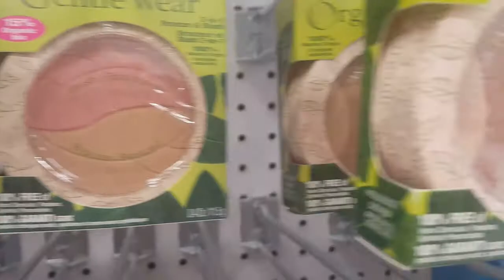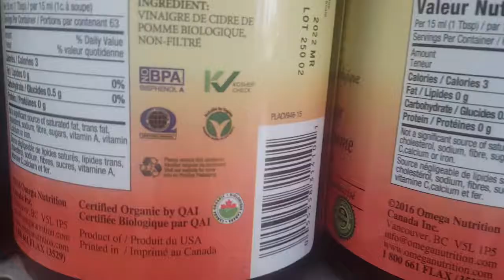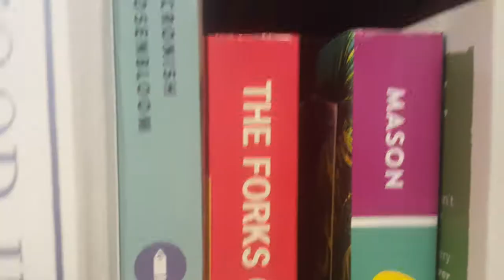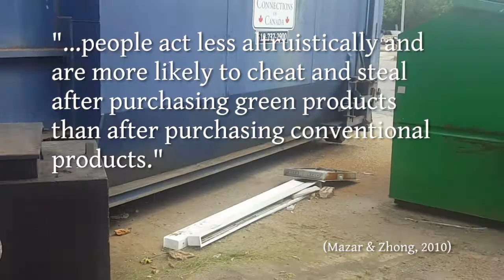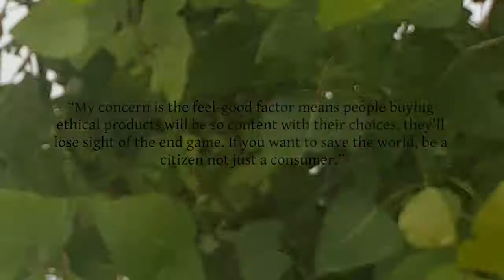Ethical and Green Consumerism - Can We Buy Our Way to Sustainability?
This video represents a short, critical, and Canadian perspective on the issue of "ethical consumerism". It was produced for an undergraduate course at the University of Windsor. Shaky-cam video footage is our own and is anti-copyright.

SOURCES

Abacus. (2010). Ethical consumerism and Canadians.

Bailey, R., Froggatt, A., & Wellesley, L.(2014). Livestock – climate change’s forgotten sector: Global public opinion on meat and dairy consumption.

Brown, L. (2014). More Canadians have post-secondary education than other OECD nations, survey says.

Carrington, M. J., Zwick, D., & Neville, B. (2016).  The ideology of the ethical consumption gap. Marketing Theory 16(1)

CBC News (2013). Canadians produce more garbage than anyone else: Conference Board calls Canada an 'environmental laggard'.

Cruger, K. M. (2011). Greenwashing. In J. Newman (Ed.), Green Ethics and Philosophy: An A-to-Z Guide.

Csutoria, M. (2012). The ecological footprint of green and brown consumers. Introducing the behaviour-impact-gap (BIG) problem.

Eschel, G., Shepon, A., Makov, T., Milo, R. (2014). Land, irrigation water, greenhouse gas, and reactive nitrogen burdens of meat, eggs, and dairy production in the United States. PNAS 111(33)

Ethical Consumer. (2017). Our mission.

FairTrade (2017). “How many fairtrade products are there in Canada? Got a Question About FairTrade?

Fitzsimmons, C. (2017). Consumer power won't save the world, democratic power can.

Haynes, M. (2014). Hey brands, millennials want you to help out.

Jones, J. (2012). Background to “Against the Sale of Indulgences” by Martin Luther.

Lakhani, N. (2017). The Canadian company mining hills of silver – and the people dying to stop it.

Layton, J. (2008). Is green consumerism a contradition?

MacLeans. (2013). The top lobby groups in Ottawa.

Mazar, N. & Zhong, C. (2010). Do green products make us better people? Psychological Science 21(4)

Michalak, A. M., Anderson, E. J., Beletsky, D., Boland, S., Bosch, N. S., …& Zagorski, M. A. (2012). Record-setting algal bloom in Lake Erie caused by agricultural and meteorological trends consistent with expected future conditions. PNAS 110(16)

Monbiot, G. (2009). We cannot change the world by changing our buying habits.

MSLGroup. (2014). The future of business citizenship. People’s Insights Magazine 3(2).

OpenSecrets.org. (2017). Energy & Natural Resources.

Runnalls, J. (2012). Green troops.

Turcotte, M. (2010). Ethical consumption.

Ulmanu, M., Evans,A., Brown, G. (2017). The defenders.

Walker, A. (2017 Mar 01). Conscious consumerism is a lie. Here’s a better way to help save the world.

Watson, B. (2015). Do boycotts really work?